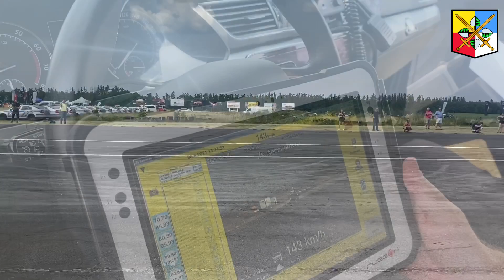Policie ČR: Začněme spolu aneb kolama dolů 2021 ve Středočeském kraji.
Nedělní (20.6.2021) dopravně preventivní akce Začněme spolu aneb kolama dolů proběhla ve Středočeském kraji. Zaregistrovalo se 221 motorkářů, kteří společně se středočeskými policisty vyjeli na motorkách na trasu dlouhou 90 km a dojeli až na polygon v Dlouhé Lhotě na Příbramsku. Ani tropické teploty nikoho neodradily, naopak všichni hodnotili akci velmi pozitivně a byli rádi, že se po dlouhé době mohli konečně osobně setkat. Budeme se těšit i příští rok, do té doby jezděte bezpečně a kolama dolů.